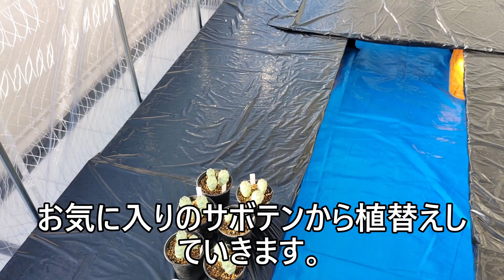ベランダ温室一番乗りは 2024 02 09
植え替えたサボテンからベランダ温室に入れることにしました。